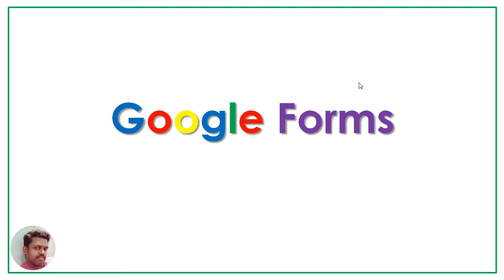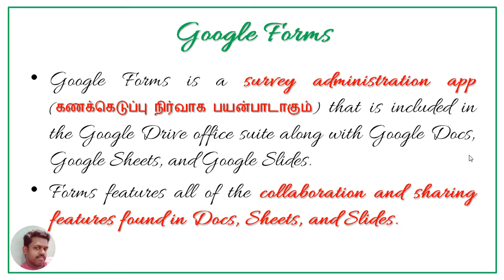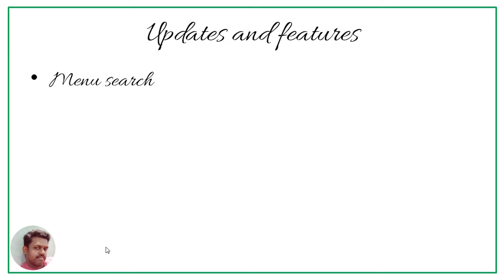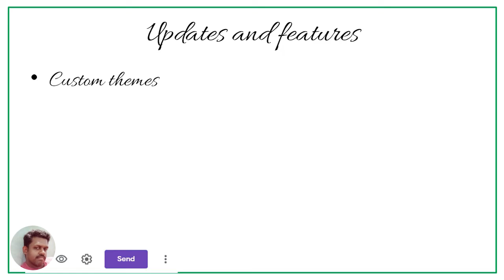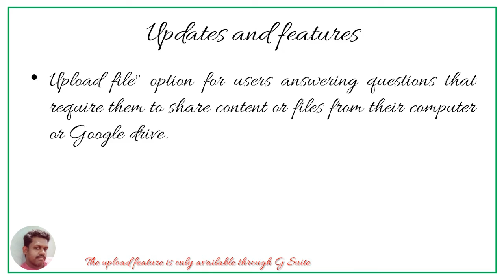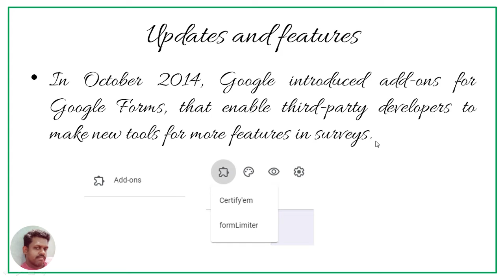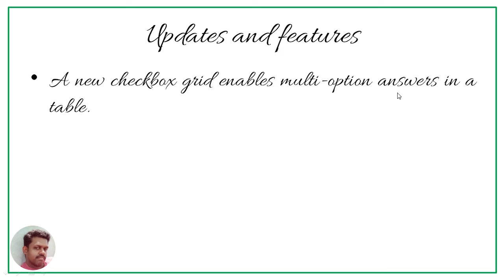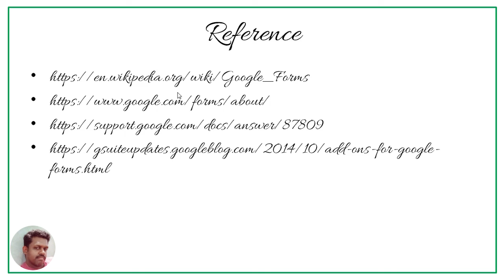Google Form: An Introduction - in Tamil | Google Form: ஒரு அறிமுகம் - தமிழில்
Google Form:
An Introduction - in Tamil

 | Google Form:
ஒரு அறிமுகம் - தமிழில்